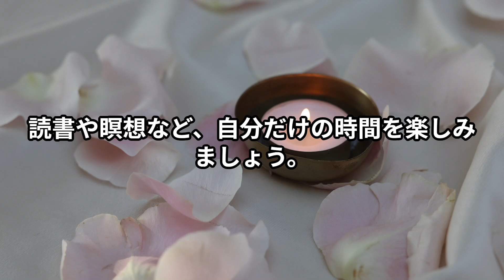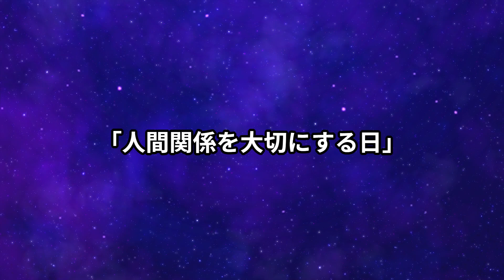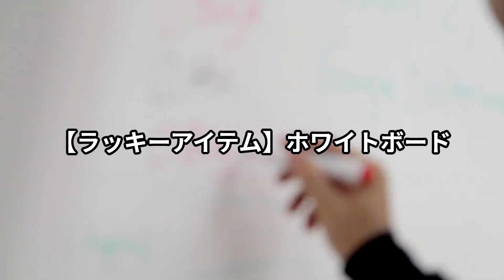知られざる6月22日の運勢